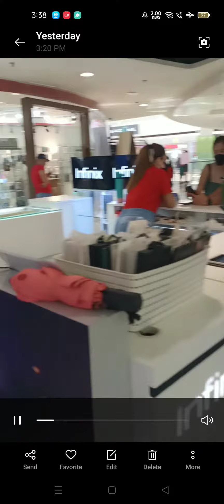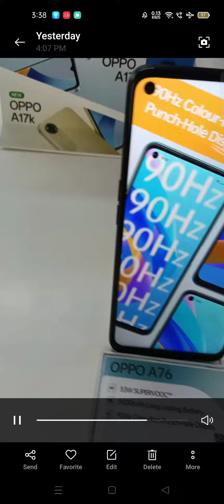# Nangutang kami ni bunso ng Celphone# Home credit